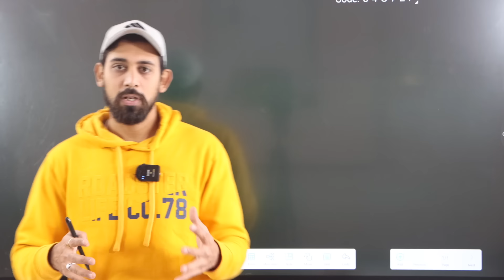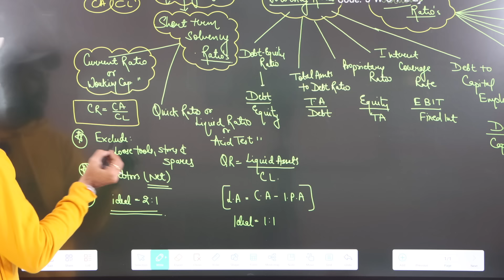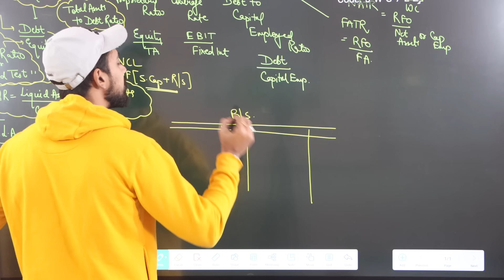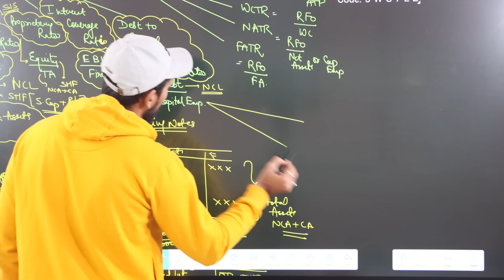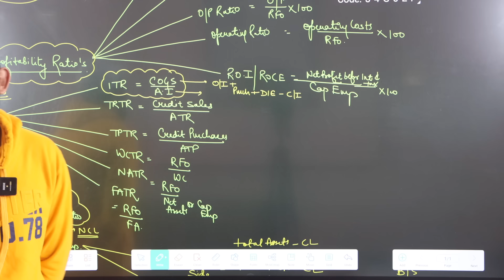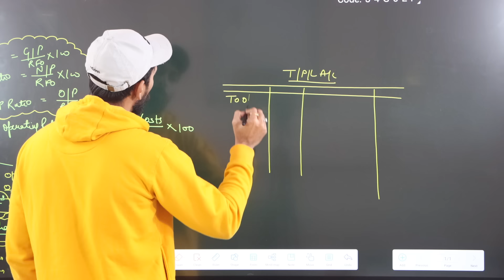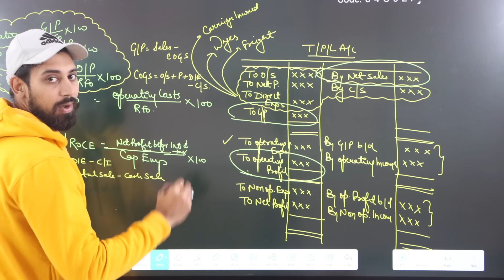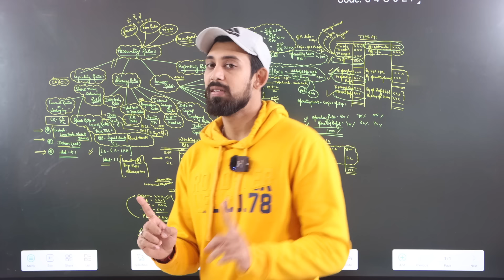Day 19 - GnG | Accounts | Accounting Ratios | Class 12 | All formulas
Much love :)
Rajat arora :)